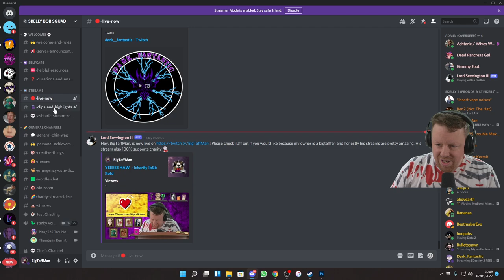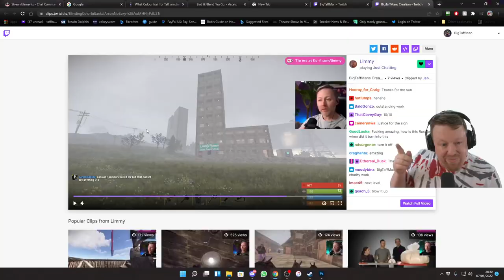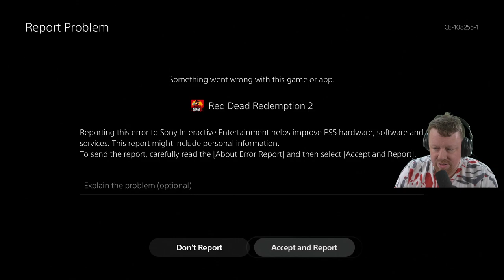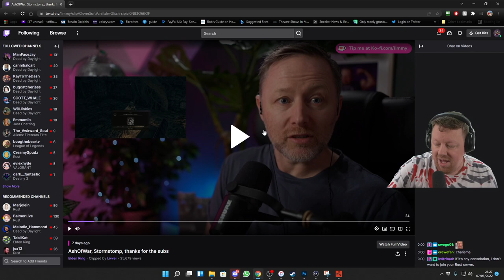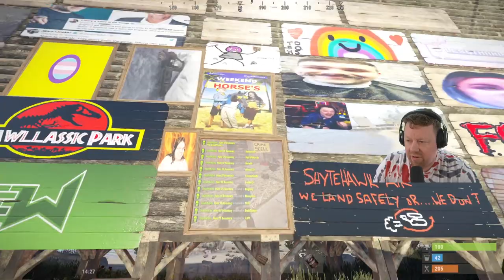YEEEEEEE HAWWWW - Continuing our Red Dead Redemption 2 playthrough - BigTaffMan Stream VOD 7-3-22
Some Red Dead 2 then a little Rust!

Timestamps
Go Live - 0:00
Stream Start - 4:51
Red Dead Redemption 2 - 15:19
Rust - 3:28:00